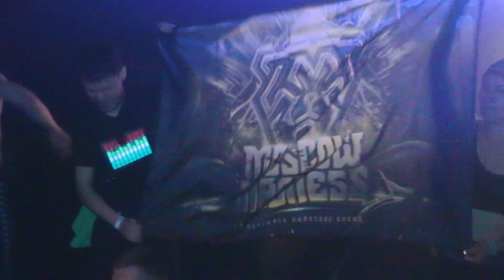MOSCOW MADNESS | THE AFTERMATH 2020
После года ожидания, Moscow Madness возвращается в новом облике на просторную площадку и с мощным составом артистов!

Уже третий год подряд артисты, создающие историю современного электронного hardcore, зарядят тебя духом Moscow Madness.

Lineup:
- eXtreme team
- Bloodfire
- Guyver & Dasha Just
- Quinta Essentia
- Psychoweapon
- Firmach
- Realiner
- FILLTER
- Bondito
- Killaheadz
- Red-Black DJ
- Warmonger
- ILAC-7.

Жизнь не будет прежней после главного uptempo hardcore event’а России. Ты знаешь где тебя ждут.

Наш хэш тег для соц. сетей